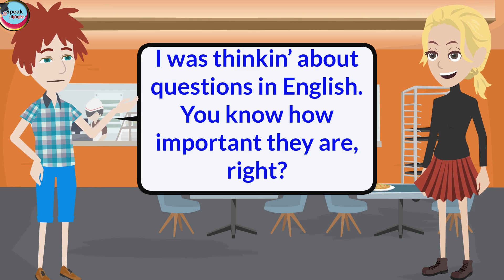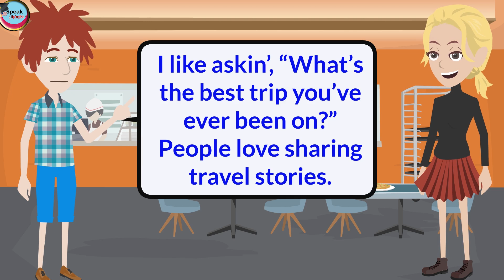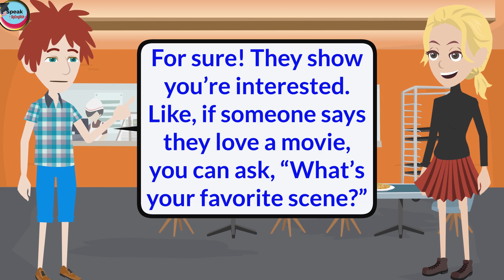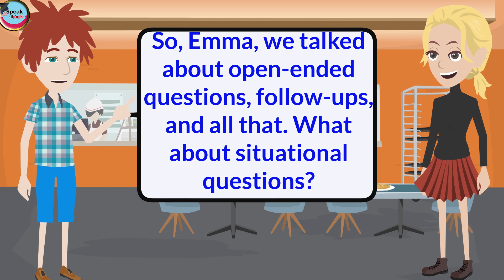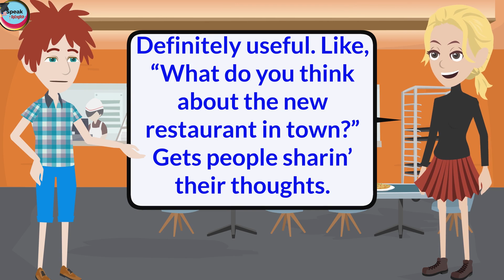Question and Answer || English Likna Kaise Sikhe || English Padhna Kaise Sikhe |How to speak english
🌴 Ready to plan your dream vacation? Join Alex and Emma as they chat about how to plan the perfect getaway to Hawaii! In this video, you’ll practice English conversation while exploring a fun and engaging topic.

💬 Learn How to:

English Bolna Kaise Sikhe: Improve your spoken English with our lively dialogue.
English Kaise Sikhe: Pick up tips and tricks for mastering English conversation.
English Likna Kaise Sikhe: Enhance your writing skills through practical examples.
English Padhna Kaise Sikhe: Boost your reading comprehension with engaging content.
Whether you're planning a vacation or just looking to practice your English, this video has got you covered.